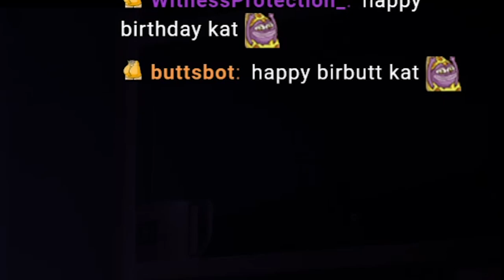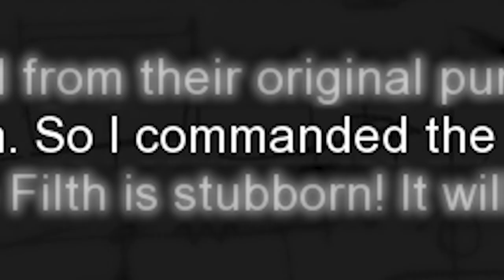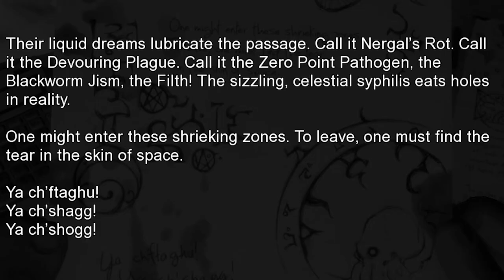Tentacles of Madness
Kat checks out a hentai game pretending to be a cosmic horror game called Moons of Madness.